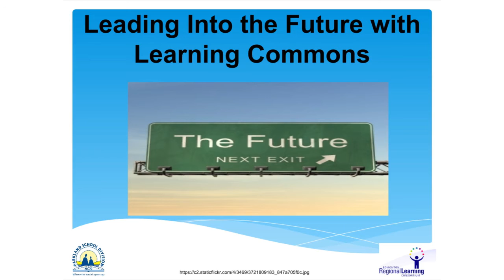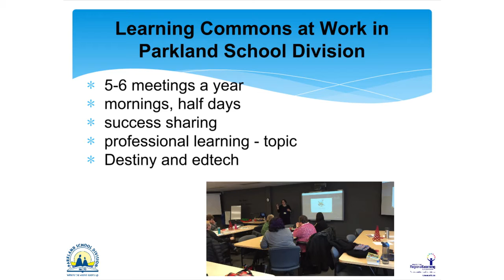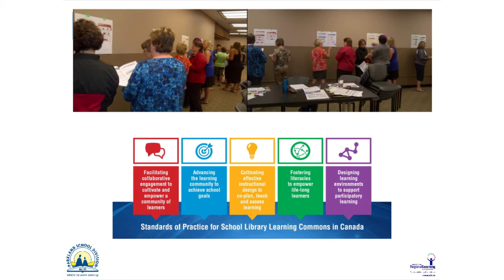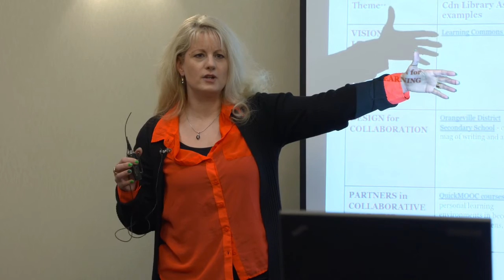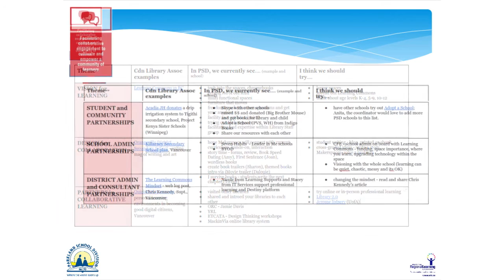How Do the Standards of Practice Provide Direction for This Work?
Support for learning commons should be seen as a collaborative endeavor between school districts, their schools and the stakeholders in the schools. The creation of a shared vision provides guidance by stating what it wishes to attain, an implementation plan and a way to determine progress.